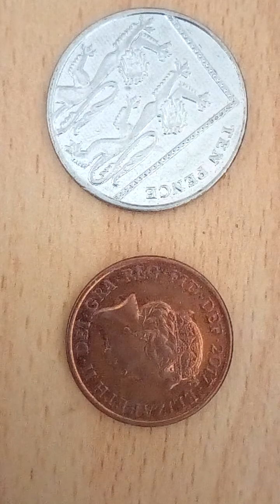Will We Survive the Uk Heatwave